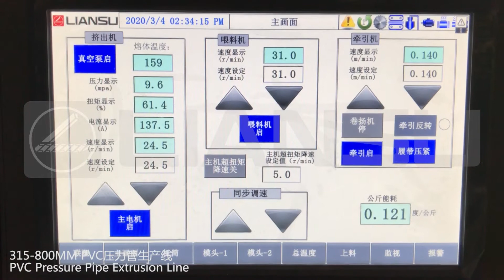PVC Pressure Pipe Extrusion Line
●Equipped with extruder with capacity of one ton per hour.
●In the process of die design, the simplicity and accuracy of operation are fully considered.
●The vacuum tank with large diameter pipe adopts double chamber structure, and is equipped with arc supporting plate, so the forming quality is improved rapidly.
●Adopt eight-caterpillar haul-off unit, and use four-caterpillar clamping in the production of small-sized pipes, which is energy-saving and efficient. Choose winch to reduce hauling pipe.
●Planetary cutting, even chamfering.
●Matching online socketing machine